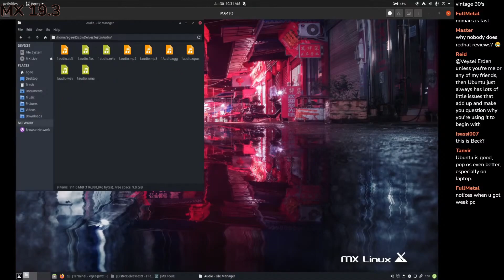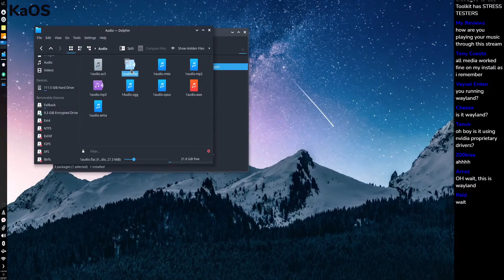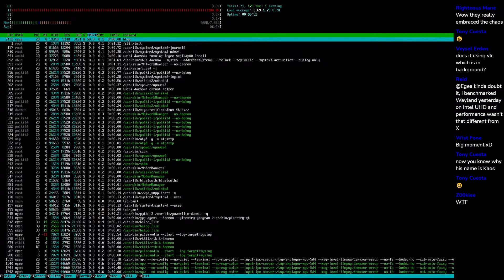Egee struggles with Audio Glitches & Benny Hill | Distro Delves Highlights!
The live streams are always rife with technical difficulties and the issues with playing audio for the media tests tend to be the ones most funny.

Yakaty Sax was the theme song to the Benny Hill show and I used it as a joke for the audio media tests.

Want to learn more about Egee?

Credits!